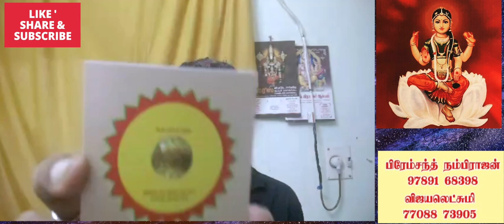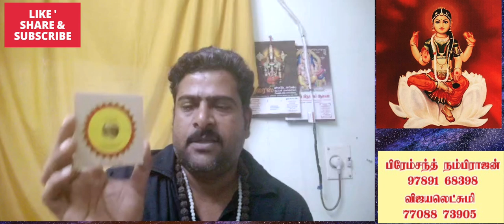வியாபாரத்தில் வெற்றி அமோகமாக வளர்ச்சி கிடைக்கும் குறியீடுகள் | வாடிக்கையாளர்கள் நிறைய வர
வியாபாரத்தில் வெற்றி அமோகமாக வளர்ச்சி கிடைக்கும் குறியீடுகள் வாடிக்கையாளர்கள் நிறைய வருவார்கள் கடைகளில்